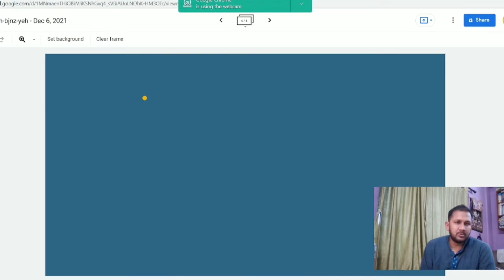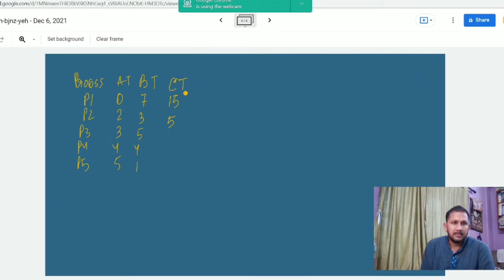Preemptive Shortest Job First process scheduling| Operating System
preemptive shortest job first example